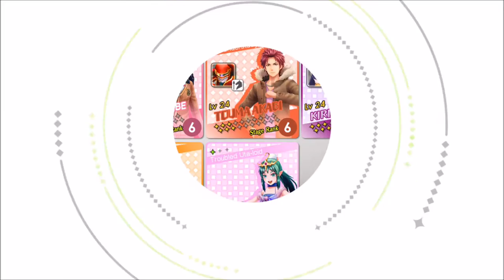Tokyo Mirage Sessions FE - So Hollywood - #46 (Team PokeDudes)